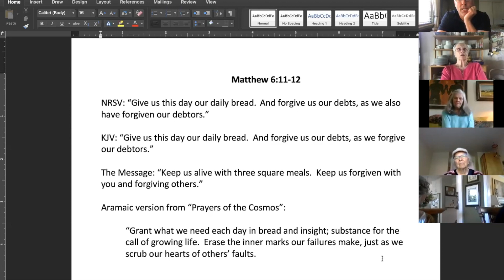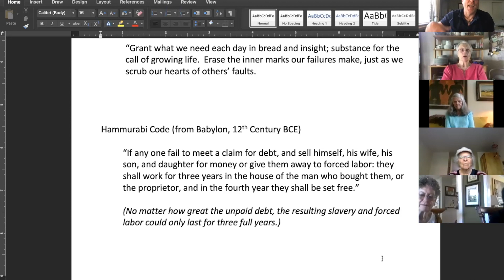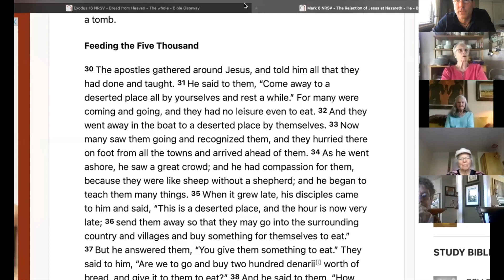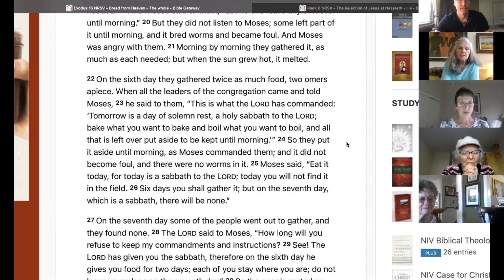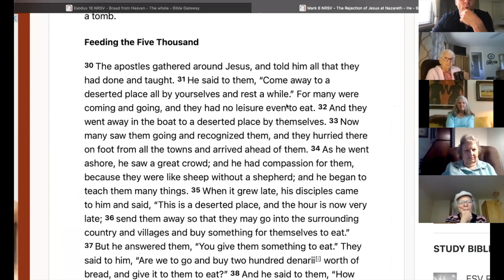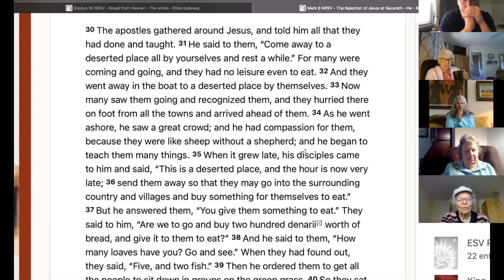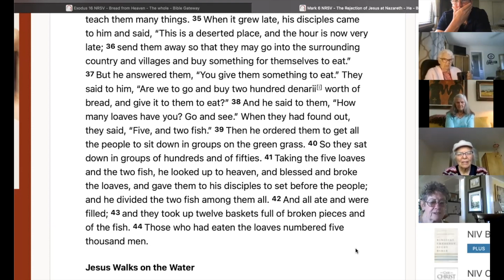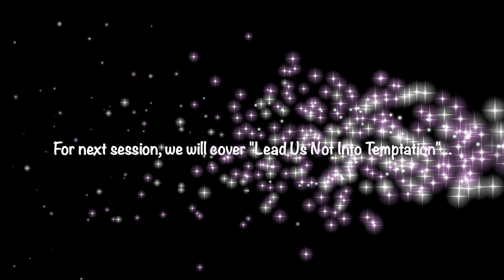Lords Prayer Bible Study Session 4 HD 1080p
Covering "Give Us Our Daily Bread" and "Forgive Us Our Debts"